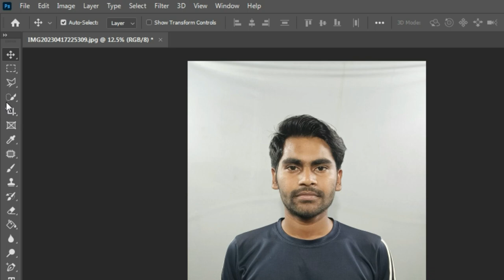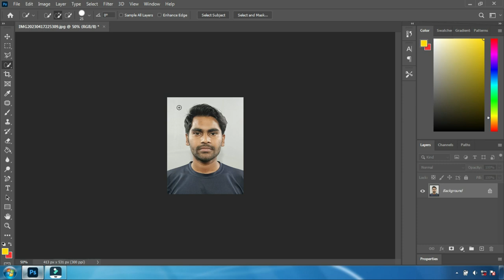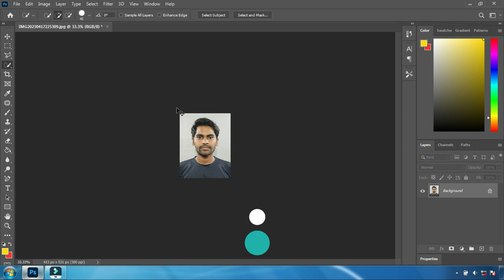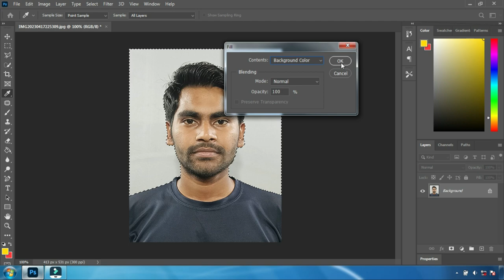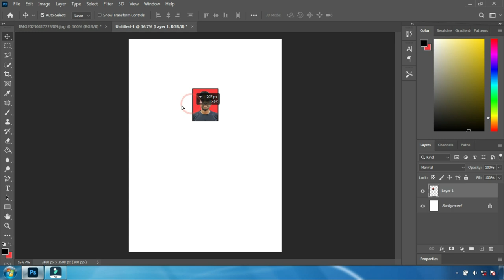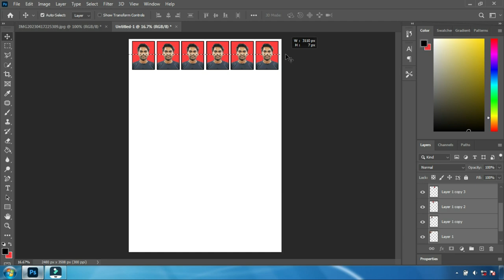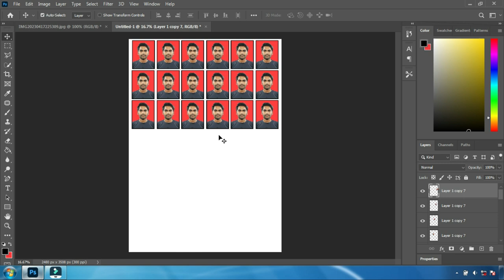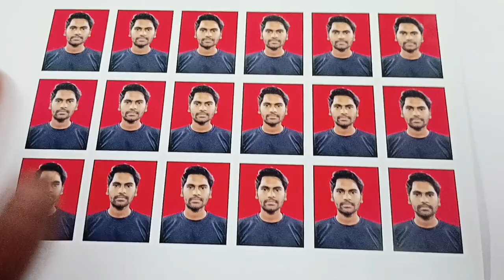Passport size photo kaise Banaye | How to make passport size photo in Photoshop